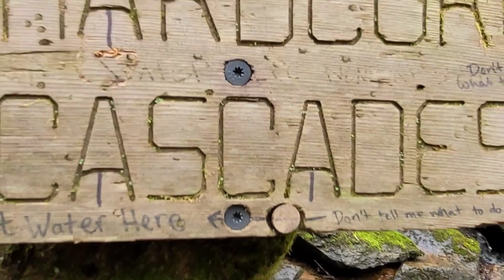AT210518 - Laurel Falls